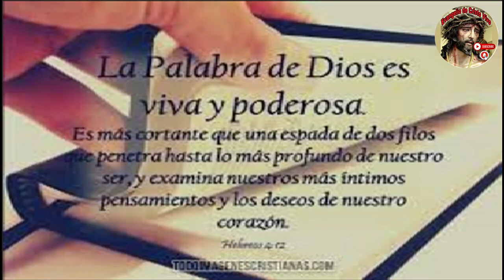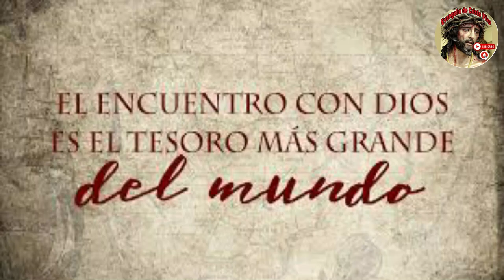Evangelio De hoy Martes 30 De Julio Del #2024 Rev.